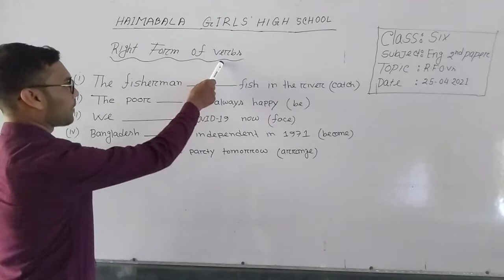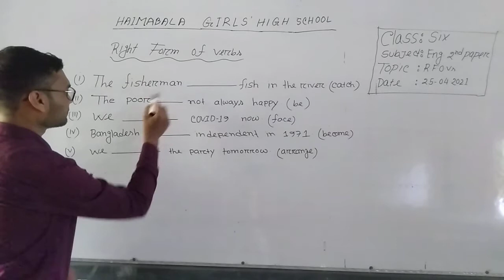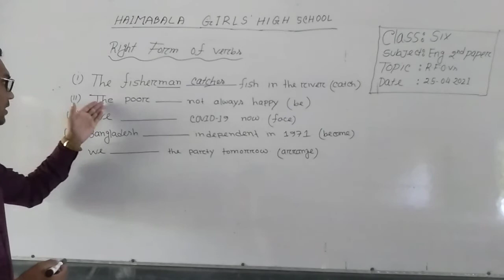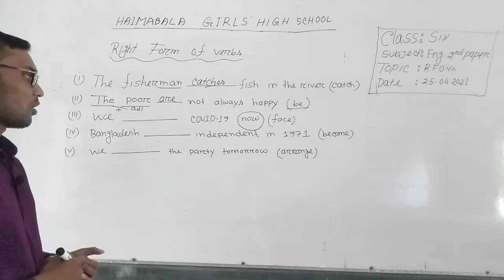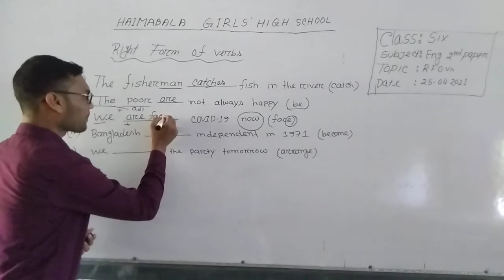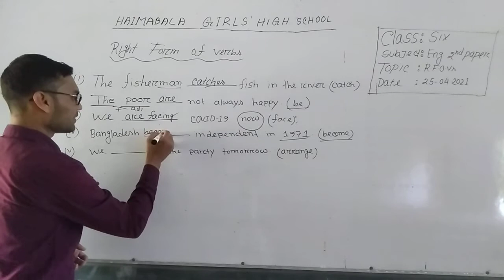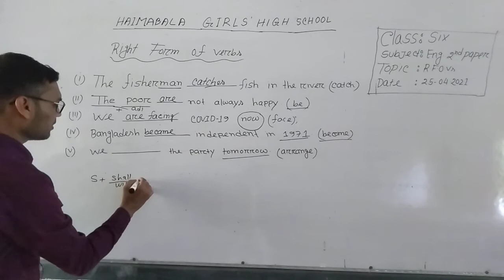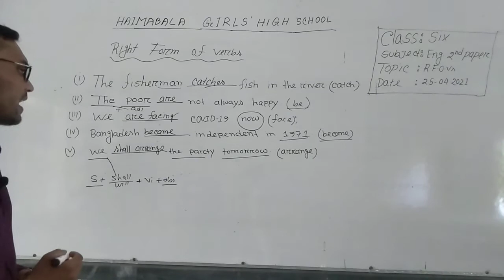Md.Sharif Hossain.Assistant Teacher( English.)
Class:Six
Sub:English
Topic:Right Form of Verbs.